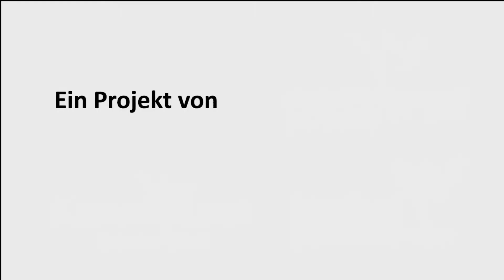Shito Ryu Shukokai Ji'in